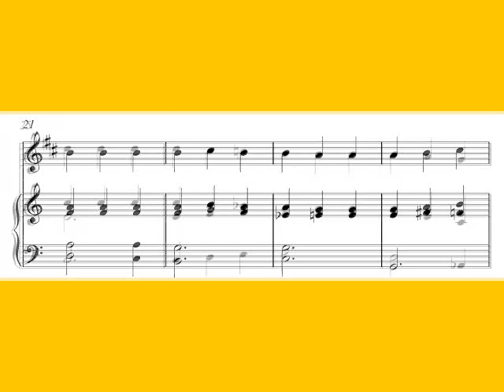Spanish Romance | Trumpet sheet music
Spanish Romance, trumpet sheet music. Easy solo version for trumpet beginners.